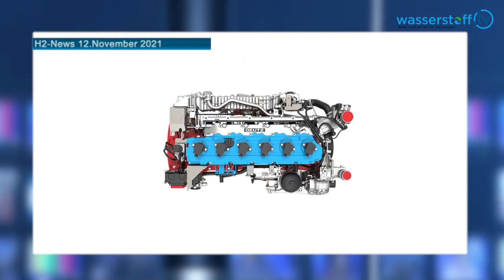Wasserstoff TV - News vom 12.November 2021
00:00 Start
00:03 Neuer H2-Antrieb ohne Akku und BZ

00:26 BZ Antriebssystem für Fernbusse

00:43 Vereinbarung Daimler Truck und TotalEnergies

01:08 H2 Racing Truck